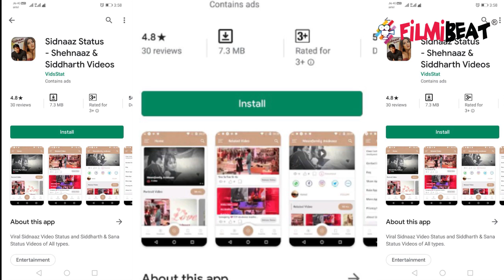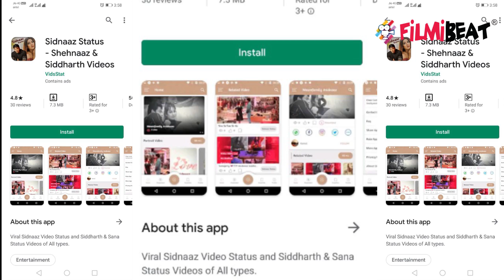Mujhse Shadi Karoge: Sidharth Shukla & Shehnaz Gill Fans Launch SidNaaz App | FilmiBeat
Mujhse Shadi Karoge: Sidharth Shukla & Shehnaz Gill Fans Launch SidNaaz App. Watch Video to know more